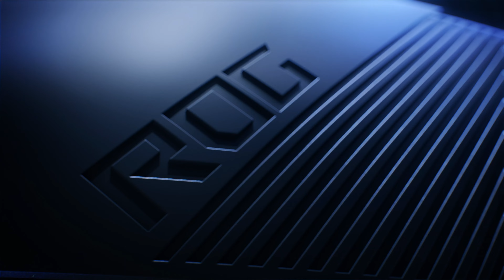ASUS ROG Gladius III Gaming Mouse E-Tail video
ASUS ROG Gladius III Classic asymmetrical gaming mouse with specially tuned 26,000 dpi with 1% deviation, instant button actuation, exclusive Push-Fit Switch Socket II, laser-engraved ROG aesthetic, ROG Omni Mouse Feet, ROG Paracord and Aura Sync RGB lighting

19,000 dpi with class-leading 1% deviation (specially tuned to 26,000 dpi), 400 ips optical sensor, and 1000 Hz polling rate
Unique pivoted button design and tuned software for instant button actuation without unwanted clicks
Exclusive Push-Fit Switch Socket II design enables hot-swap compatibility with mechanical switches and Omron Optical Micro Switches to vary click force and extend the lifespan of the mouse
ROG Micro Switches offer consistent click force and a 70-million-click lifespan
Laser-engraved ROG markings on the side of the mouse feature RGB illumination
ROG Paracord cable and 100% PTFE rounded-edge mouse feet ensure a swift and smooth glide
Five onboard memory profiles make it easy to save customized settings
DPI On-The-Scroll enables effortless on-the-fly adjustments
Exclusive Armoury Crate software allows for easy and intuitive configuration